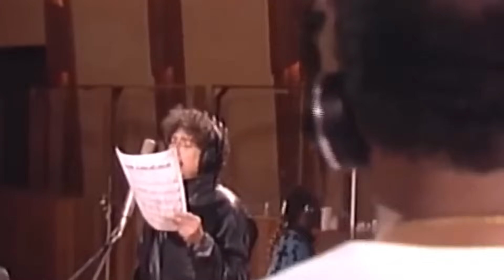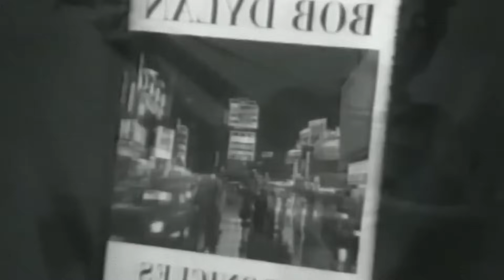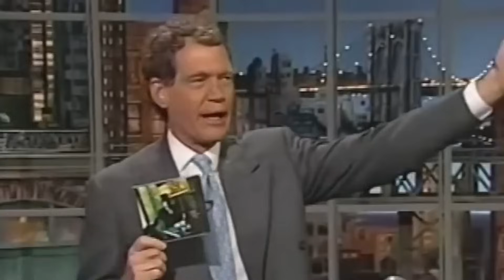Bob Dylan ist jetzt 82, sein Sohn bestätigt endlich, was wir schon immer dachten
Bob Dylans Karriere ist ein reiches Geflecht aus fesselnden Geschichten und Abenteuern, von denen eines faszinierender ist als das andere. Als einer der erfolgreichsten amerikanischen Singer-Songwriter hat sich Dylans glanzvolle Reise über sechs bemerkenswerte Jahrzehnte erstreckt. Mit seinen zum Nachdenken anregenden Texten und seinem unverwechselbaren Musikstil hat er sich einen Platz in der Geschichte als wahre Musiklegende gesichert.
Im Laufe seines Lebens war Dylan mit mehreren bemerkenswerten Frauen liiert und hat einen Weg beschritten, der sowohl von großen Entbehrungen als auch von außergewöhnlichen Triumphen geprägt war. Seit er vor fast acht Jahrzehnten auf der Bildfläche erschienen ist, hat dieser kultige Troubadour die Welt an seiner mitreißenden Musik teilhaben lassen und damit unzählige Menschen berührt. Tauchen Sie mit uns in das außergewöhnliche Leben von Bob Dylan ein und erfahren Sie mehr über die unzähligen Herausforderungen, denen er sich stellen musste, und die unauslöschlichen Spuren, die er in der Welt hinterlassen hat.

00:00 Einleitung
01:02 Bobs Beziehungen und Liebesleben
07:52 Point Dume
09:18 Bobs religiöse
14:32 Bob Dylan's frühes Leben
18:16 Wendepunkt
25:32 Dylans drittes Album
30:58 Der Unfall
36:26 Dylan schlägt weiter Wellen